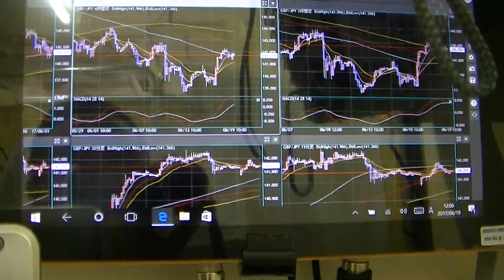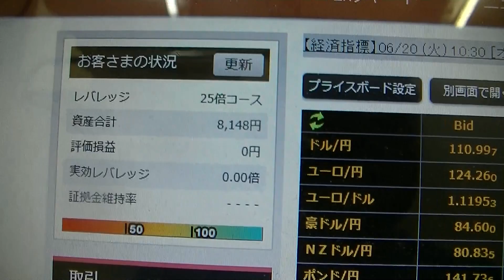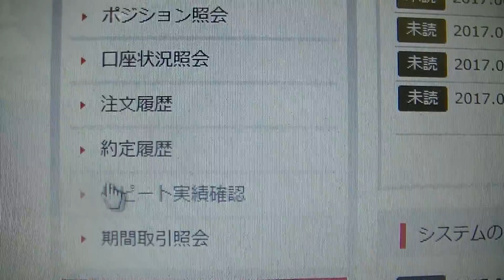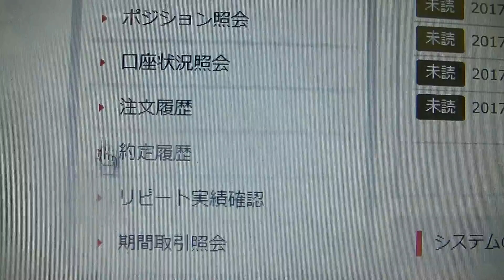ＦＸ・こんな商材には気をつけて！！無料動画から始まる商材で、この講師（先生）勝ててないな、と思った瞬間です。参考までにどうぞ！！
なかなか勝ち続けることができない一流の舞台のＦＸ！！僕もまだまだ安定して勝ててません・・・。なので勉強が必要なのですが、ちまたにはいろいろな商材があふれております！！どれがいいかはわかりませんが、これはちょっと・・・、と思ってしまった商材があります。それは、いわゆる無料の動画から始まって有料の商材を売る、といったパターンだったのですが、その中の無料動画をみてこの人、勝ててないな・・・と、感じてしまったことです！！ぜひ参考までにどうぞ！！